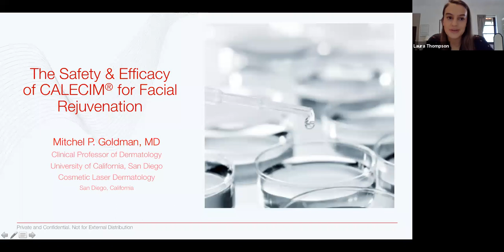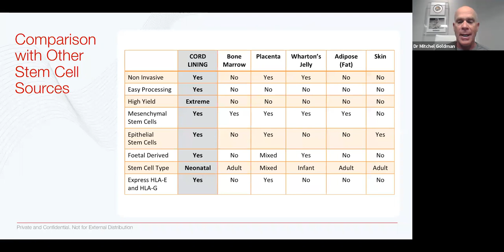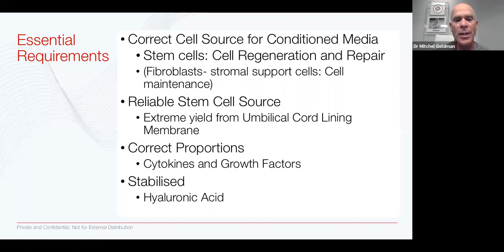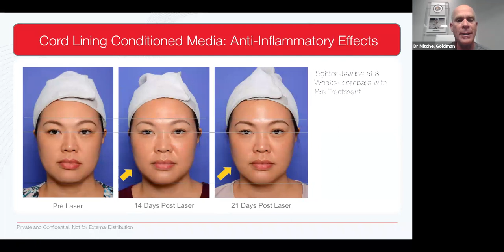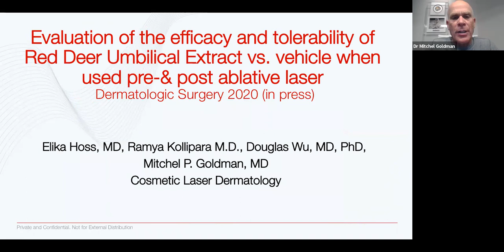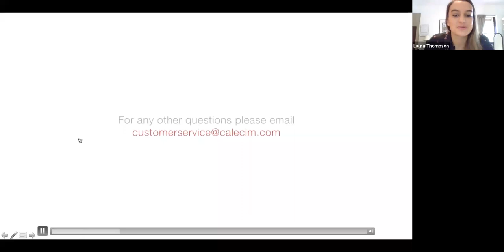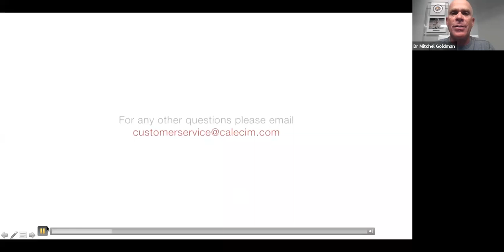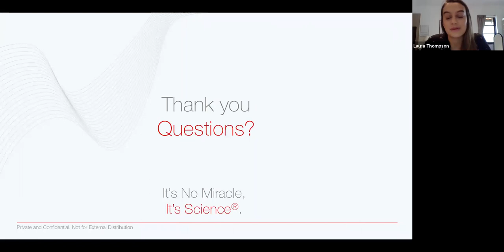Part 1: Dr Mitchel P. Goldman talks about how stem cells can be used in clinical practice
CALECIM ® Professional Social Media Channels
-Follow our news on Facebook: